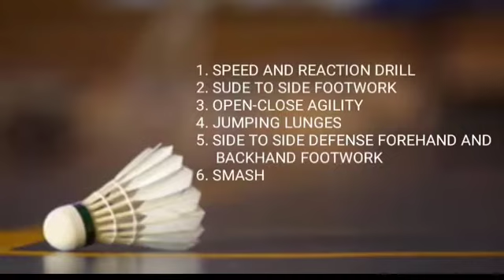Basic footwork drill